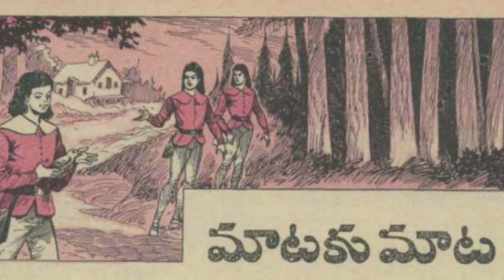Telugu - మాటకు మాట - Maataku Maata - Chandamama Stories for Kids from February 1973